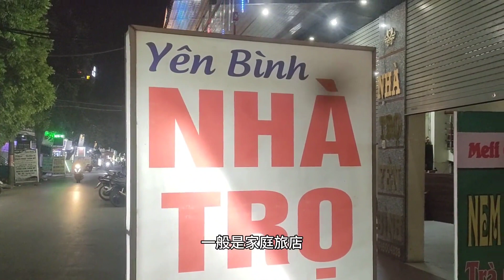在越南怎么找便宜的旅店？认识这两个标识，住宿很低价